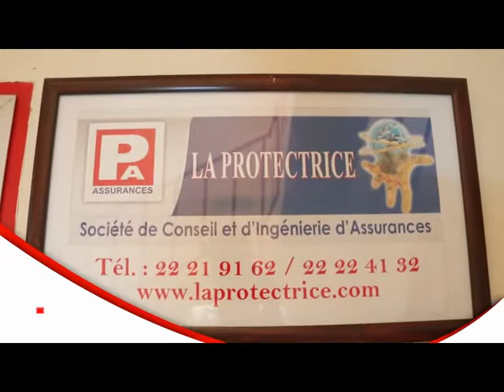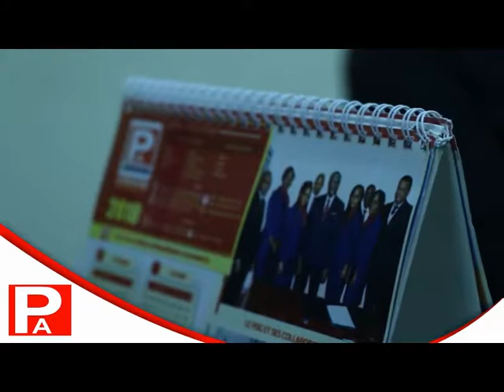Protectrice Assurance : Entreprise la plus dynamique en Conseils Assurances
Au cours de la cérémonie du Gala des 100 Entreprises les plus dynamiques  du Togo, Protectrice Assurances s’est vu décerner la Palme d’Or de l’entreprise la plus dynamique du secteur du conseil en assurance au Togo

Évènement majeur organisé par ECOFIE (Eco Finance Entreprises) et a eu lieu le 16 Mars 2019 à l'Hôtel 2 Février de Lomé.

Ce grand Événement a fini de séduire les États et Gouvernements et les Intuitions internationales les plus prestigieuses telles que le Système des Nations Unies dont les Représentants Résidents ont prononcé des allocutions de haute facture à l'occasion des Galas Top 100 du Bénin, du Togo et du Burkina Faso.
Évènement majeur de promotion des entreprises en Afrique, le Gala Top 100 décerne la Palme du Dynamisme et de l'Innovation aux entreprises africaines sur la base des critères de l'expertise de l'entreprise, l'innovation, la capacité de pénétration du marché et l'impact de l'activité sur l'économie.
Son Excellence Michel Kafando Président du Burkina Faso a présidé l’Édition 2015 du Gala des 100 Entreprises les plus dynamiques. Cette marque de reconnaissance prouve toute la pertinence, la crédibilité et le prestige du Gala Top 100 en Afrique.